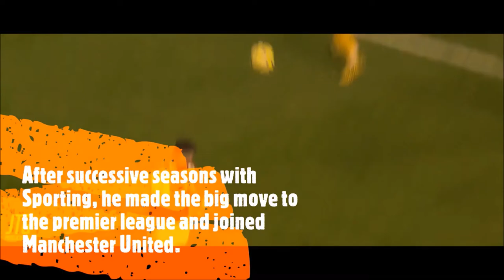BRUNO FERNANDES ||THE PORTUGUESE MIDFIELD MAESTRO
A SHORT VIDEO OF THE NEW MANCHESTER UNITED MIDFIELDER.

ALSO YOU CAN SHARE YOUR COMMENTS ABOUT THE VIDEO & MY CHANNEL